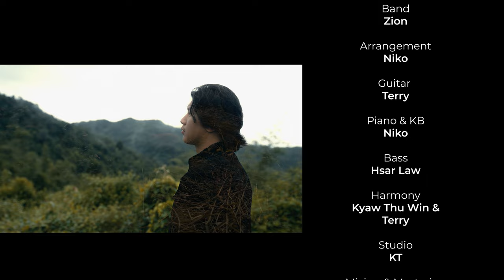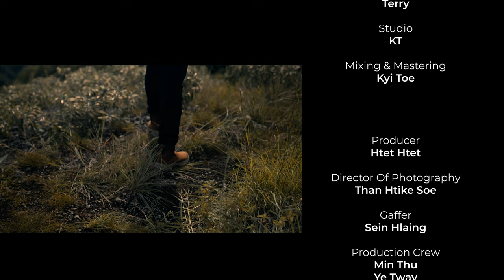Kyaw Thu Win - "Pyaw Par" (Official Music Video)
Composed By Saw Khu Hser
Performed By Kyaw Thu Win
Directed By Than Htike Soe